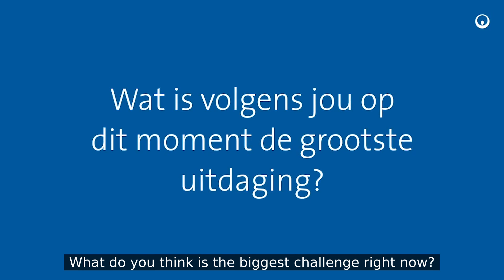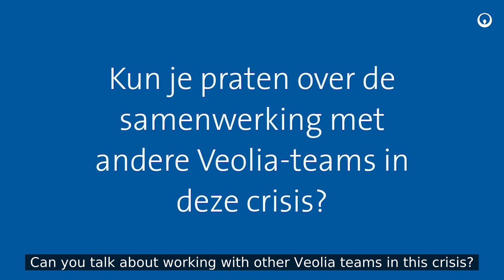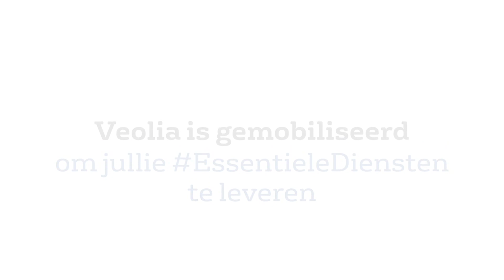Veolia - Interviews of Danny, Peter and Jeroen at the Verkade biscuit factory, Veolia Netherlands